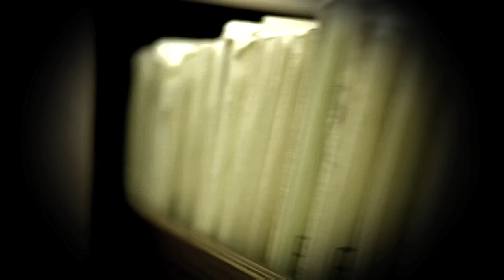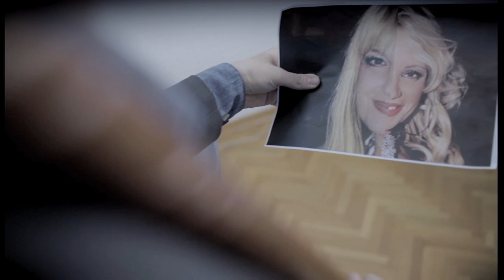Klemen Slakonja as House M.D. - Jasna Kuljaj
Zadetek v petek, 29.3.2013